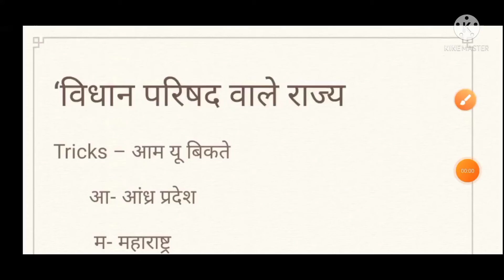विधान परिषद वाले राज्य भारत के कितने राज्य में द्विसदनात्मक व्यवस्था है?rtv PRAYAGRAJ trick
विधान परिषद वाले राज्य भारत के कितने राज्य में द्विसदनात्मक व्यवस्था है?rtv PRAYAGRAJ trick best trick ssc chsl ssc je ssc mts rrc group d rrb ntpc rrb group d rrb je gk trick